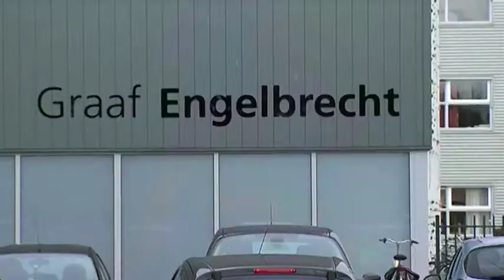Marvin Fraenk Nac tv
Deze video gaat over Marvin Fraenk